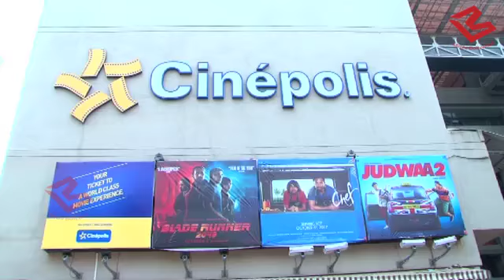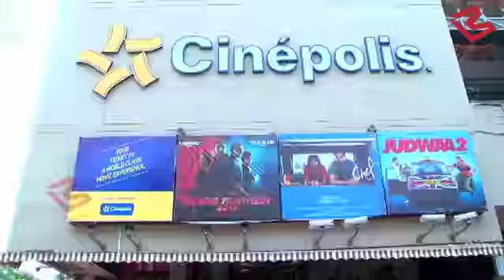'Chef' Public Review | Public Reaction |First Show Reaction | Saif Ali Khan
Watch public review of Chef starring Saif Ali Khan and Padmapriya Menon